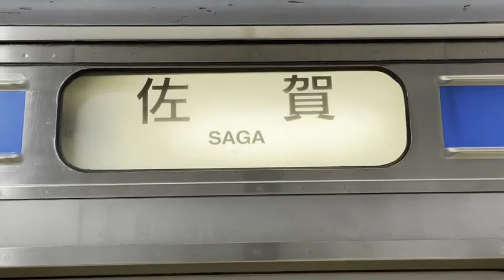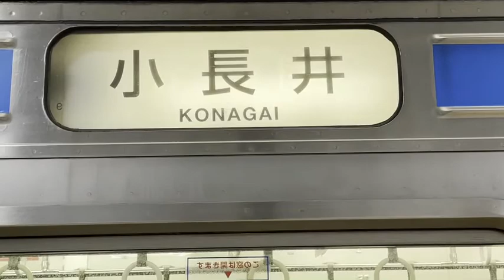415系1500番台幕回し小長井行き(長崎駅にて撮影)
長崎駅で撮影しました！415系1500番台です！